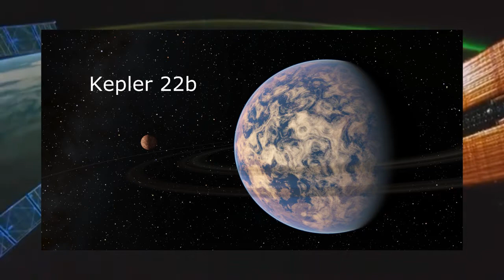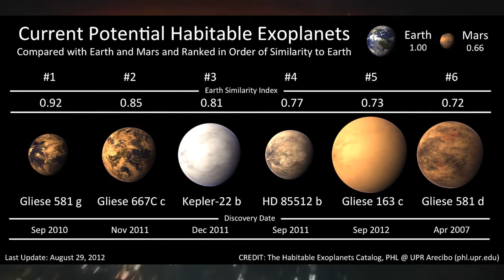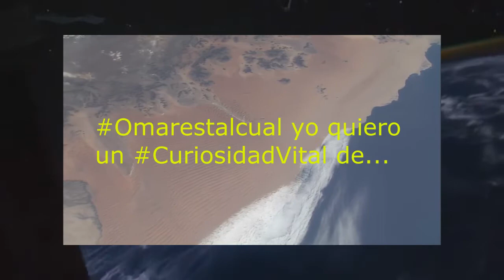Curiosidad Vital: Planetas Con Vida!!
Hola gente como están!! en esta ocasion veremos planetas donde se podria sustentar la vida